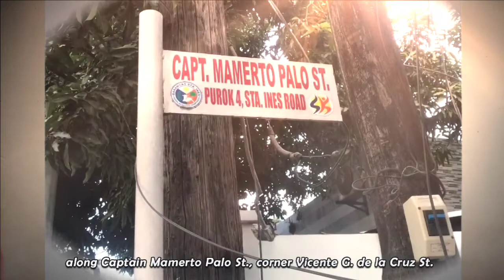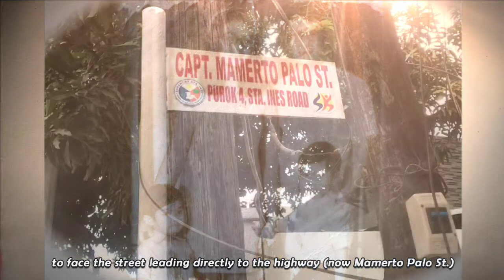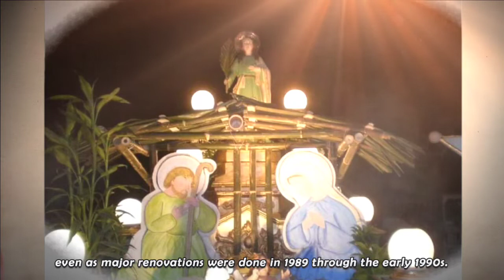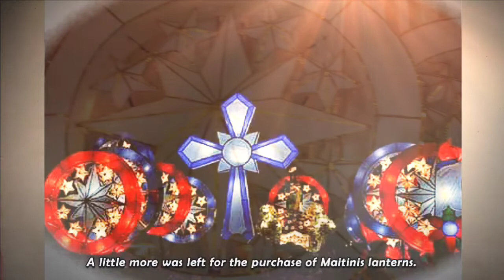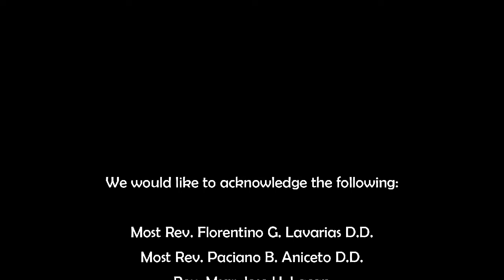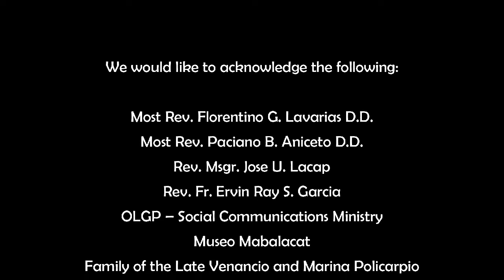Santa Ines Chapel Mabalacat History